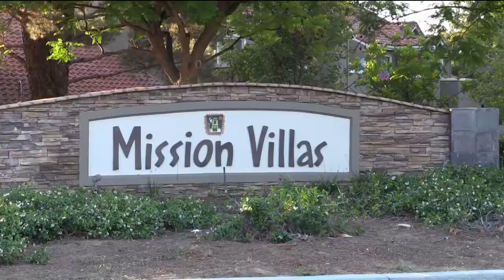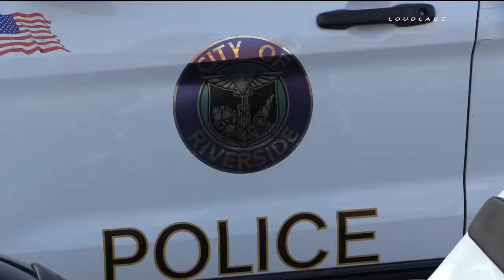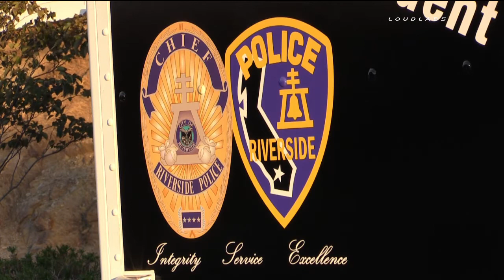Fatal Vehicle Vs Pedestrian Hit & Run - Riverside, California 07-15-2015